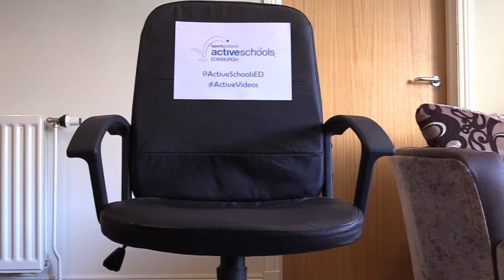Q for Quiz Challenge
Find out what Active Character you are and complete our 60 second challenge